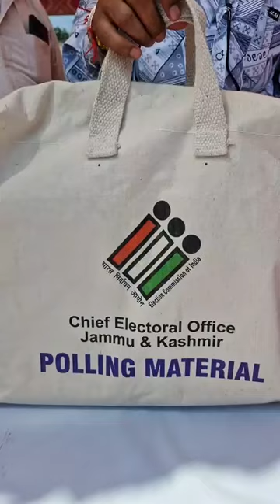Voting will be held tomorrow for the last phase on 24 assembly seats.